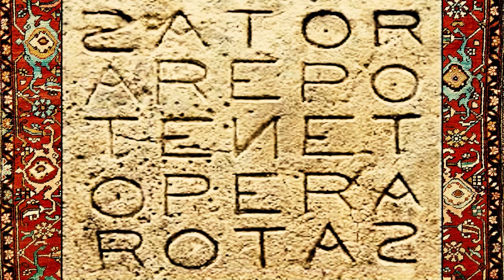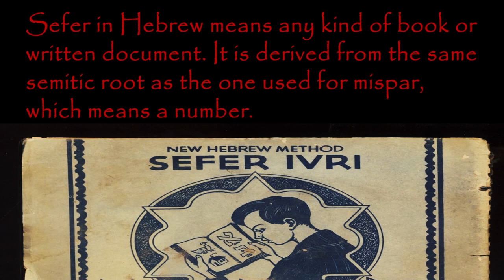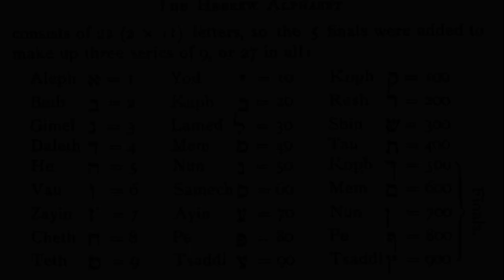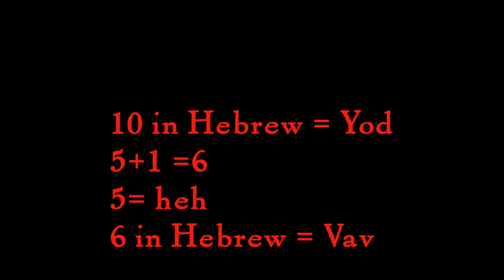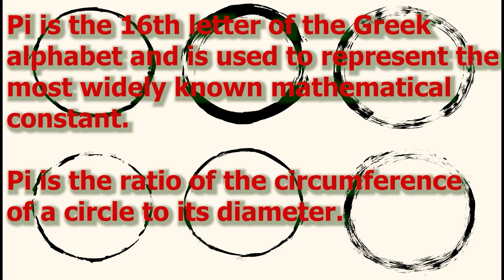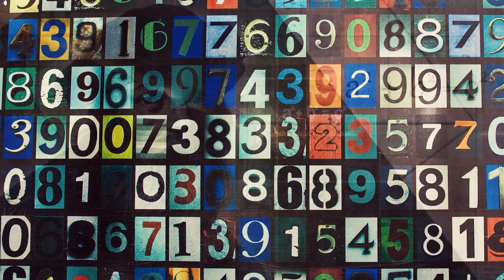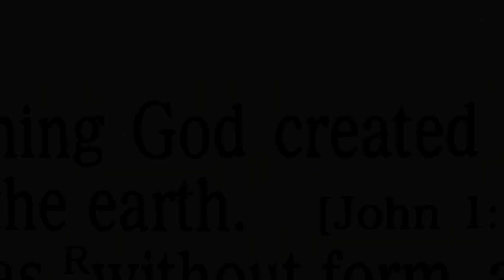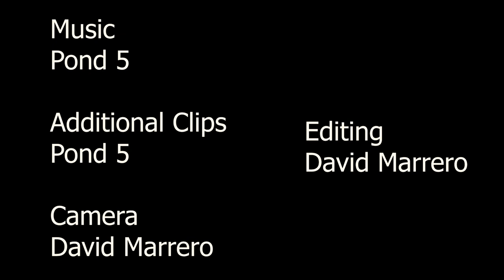The ROTAS CODE Alphabet of Creation Film#3 Mosul With Dr James Handlin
What is buried in the letters of the words "In the beginning God created..."?

The ROTAS CODE used here, as discovered by Dr. James Handlin, cryptologist, based on Four Classical languages and a special codex, is not used anywhere else in Academia or other research, is copyrighted, registered, and trademarked. It is unlawful to duplicate in any fashion any part of this film without expressed permission from Frontier Stage Productions Inc. a non profit corporation.
David Marrero, filmmaker, CEO Frontier Stage Productions.